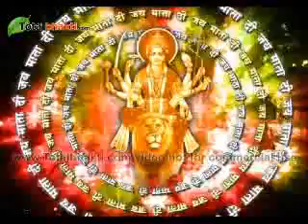Didi Maa Sadhvi Ritambhara Ji | Bhajan | Kripa Karo Jagdamba Bhawani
भजन-किर्तन भक्ति का सर्वोत्तम और सुगम मार्ग है, जिससे परम पिता परमात्मा की भक्ति में मन सहज ही रम जाता है और मनुष्य को होती है आनंद की एक ऐसी अनुभुति जिससे मन मस्तिष्क प्रफुल्लित हो उठता है। हिन्दू धर्म शास्त्रों में भक्ति के अनेकानेक मार्ग बताए गए हैं। जिसमें कथा,सत्संग,भजन,किर्तन प्रमुख हैं। प्रभु का नाम संकिर्तन करने से मनुष्य भवसागर से पार हो जाता है।

Kripa Karo Jagdamba Bhawani  | Durga Bhajan ,  BY  Didi Maa Sadhvi Ritambhara Ji
कृपा करो जगदम्बा भवानी | दुर्गा  भजन ,  वक्ता :  दीदी माँ साध्वी ऋतंभरा जी